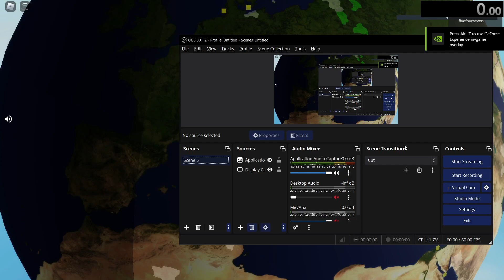[69] Groot Nederland Plan 3:58